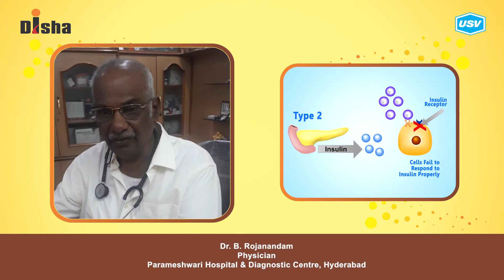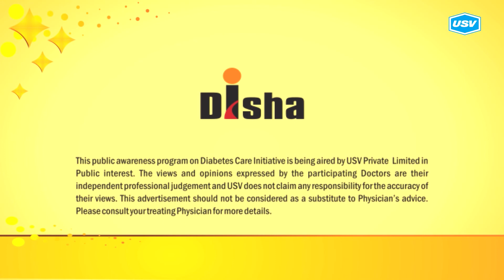Dr. B. Rojanandam 3/5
Disha for Diabetes Awareness: Diabetes is one of the most Dangerous and rapidly growing diseases in India. Dr. B. Rojanandam, leading Diabetologist explains more in this video. Please watch and share!